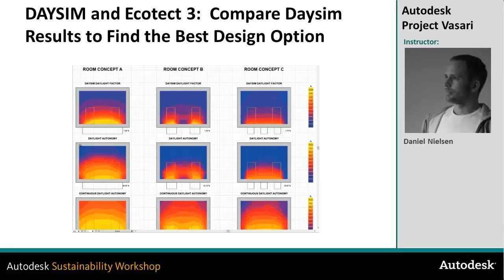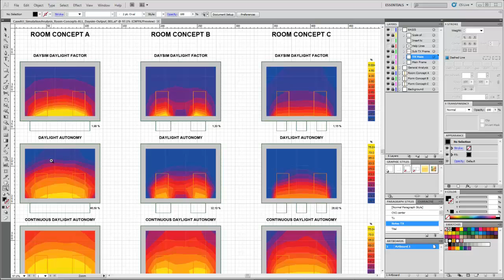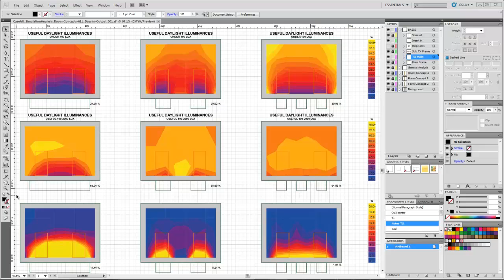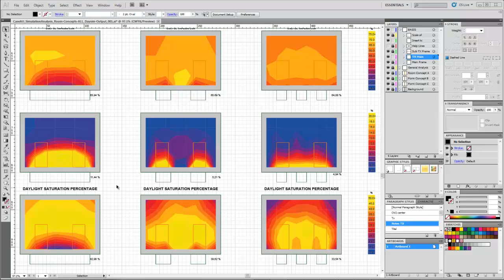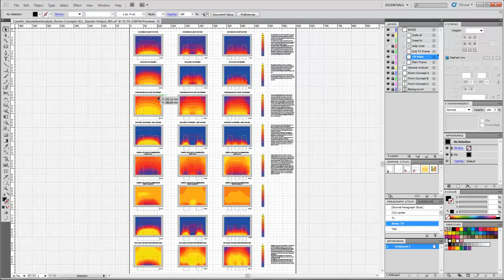DAYSIM and Ecotect 3: Compare Daysim Results to Find the Best Design Option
Learn how to visually interpret and compare the output of a Daysim analysis using Autodesk Ecotect's visualization tools in conjunction with Adobe Illustrator. By studying three alternative design concepts, learn how to interpret  daylight factor, daylight autonomy, continuous daylight autonomy, daylight autonomy max value, useful daylight illuminances, and daylight saturation percentage.